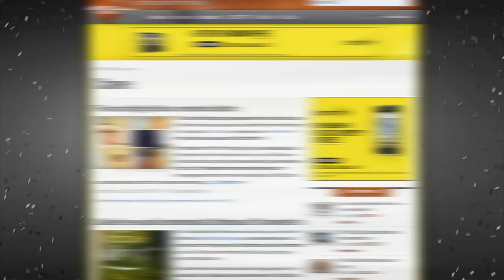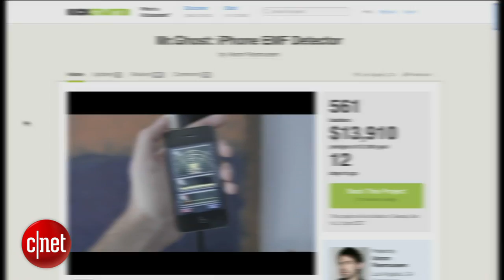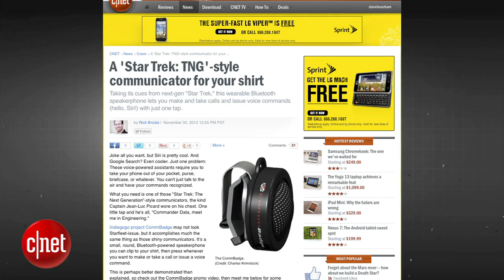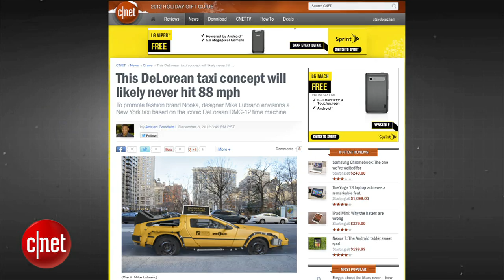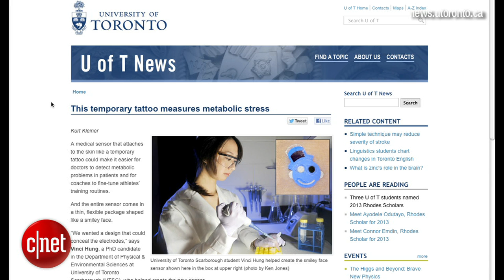Crave - Mr. Ghost App Ep. 102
This week on Crave, We ain't fraid of no Mr. Ghost iPhone EMF detector. Aaron Rasmussen, the creator of the ghost-hunting app, joins us via Skype to go over some of its cool features. Also, play our new game "Into It/Not Into It."